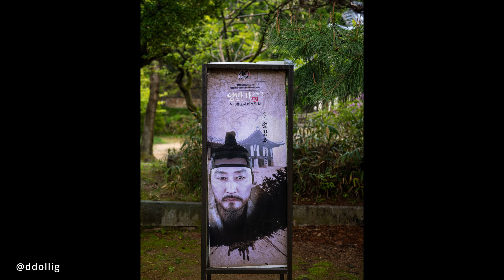한국 민속촌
민속촌의 봄